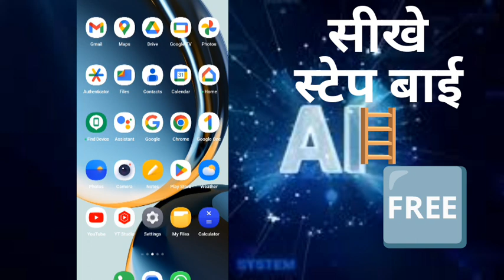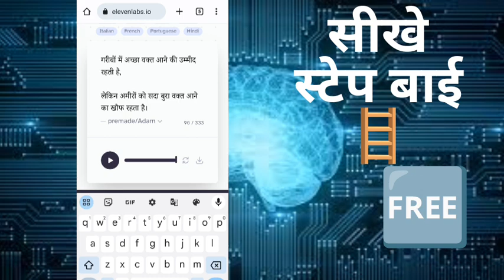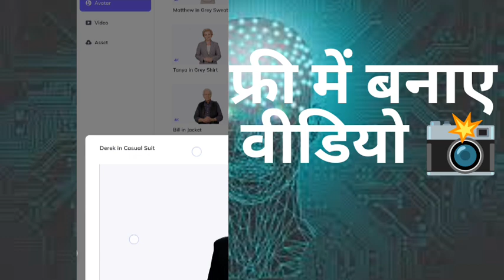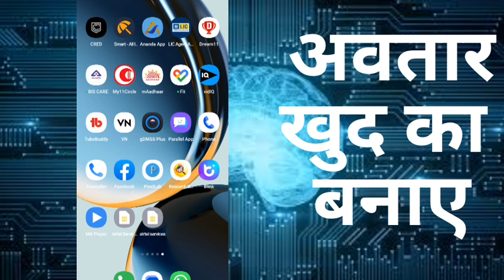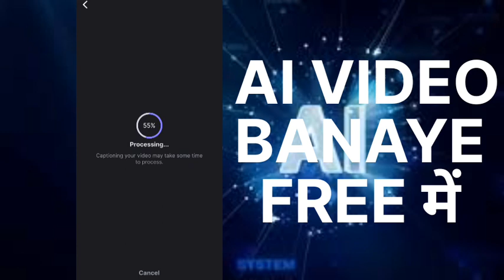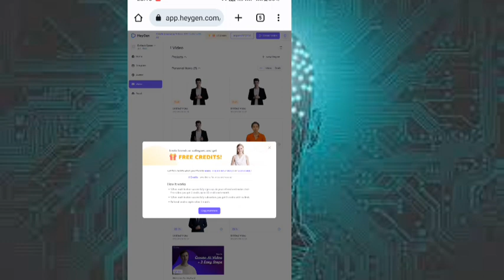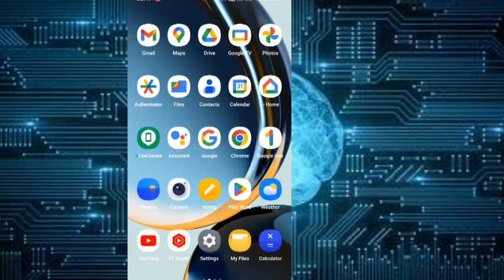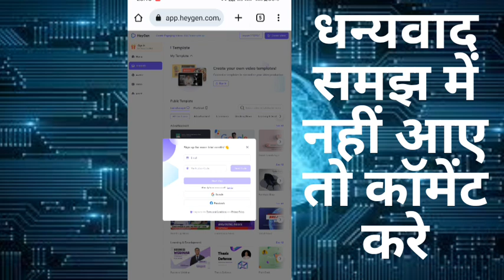Ai Video Kaise Banaye Mobile se। Ai Video Kaise Banaye। Ai Video Generator।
In this exciting video, we'll show you how to harness the power of Artificial Intelligence (AI) to create incredible videos right from your mobile device. Whether you're a beginner or a seasoned content creator, this step-by-step guide will walk you through the process of crafting visually captivating videos using AI technology.

Discover the best AI-powered video editing apps and tools available for your smartphone, and learn how to apply them effectively to elevate your video content to a whole new level. From automated video editing to intelligent scene recognition, we'll cover everything you need to know to make your videos stand out in the crowded online world.

Our expert tips and tricks will help you streamline your video creation workflow and save valuable time, allowing you to focus on what truly matters – producing exceptional content that engages your audience. Say goodbye to complex editing software and hello to the convenience of mobile AI video creation!

Join us on this exciting journey as we delve into the world of AI video creation, empowering you to unleash your creativity and take your video content to greater heights.

AI Video
Mobile Video Creation
AI Video Editing
Mobile Video Production
AI Technology for Video
Mobile Video Editing Apps
AI Video Effects
Mobile Video Tips
AI Content Creation
Mobile Video Tutorial
AI Video Apps
Mobile Video Editing Tips
AI Video Creation Tutorial
Smartphone Video Editing
AI Video Editing Tips
Mobile AI Video Creation
AI Video Editing Apps for Mobile
How to Make AI Videos on Mobile
AI-powered Mobile Video Creation
Mobile Video Editing with AI